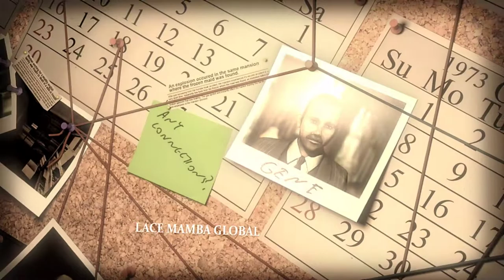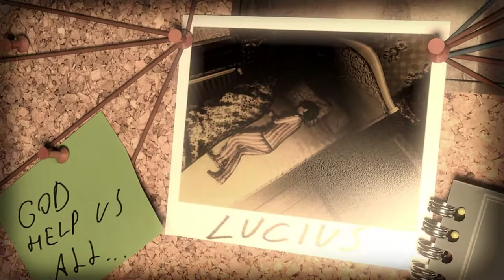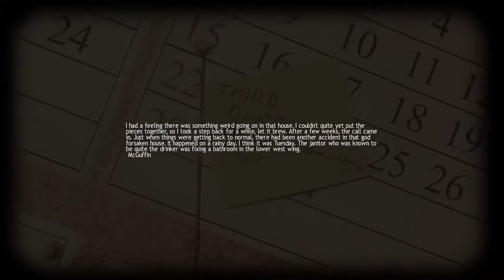Lucius [1] Deal With the Devil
I have really fond memories of the original Lucius, not so much because of the actual game, which was competent but not amazing, but because I played it shortly after moving into my condo. I remember brewing coffee and drinking it in the morning as I sat down to play the game. I don't know what makes the memories so fond, but they are.

I doubt the game will hold up to those memories, but so far it's just reminding me of those more innocent and carefree times.